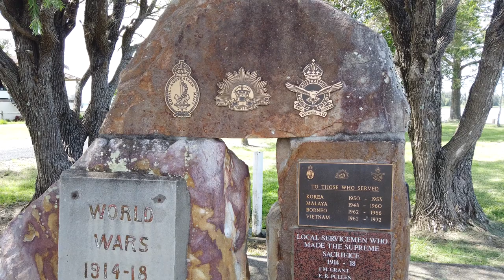The Clarence River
Houseboat trip to the Clarence River From Friday 29th March until Monday 1 March 2019